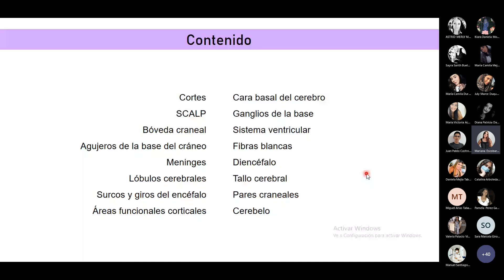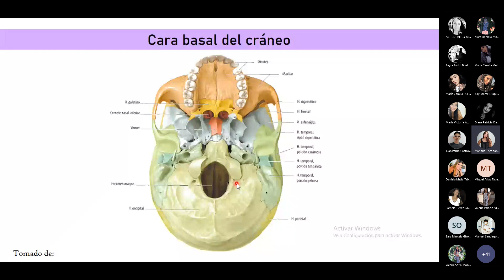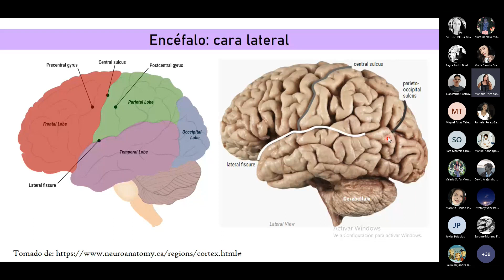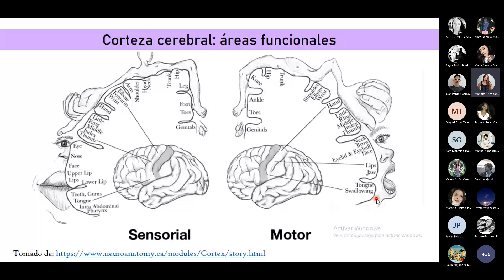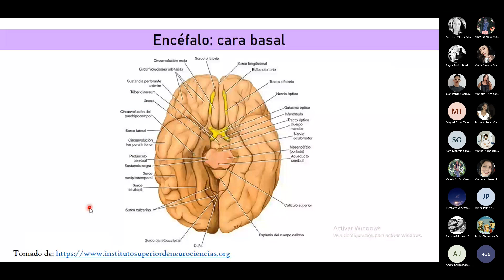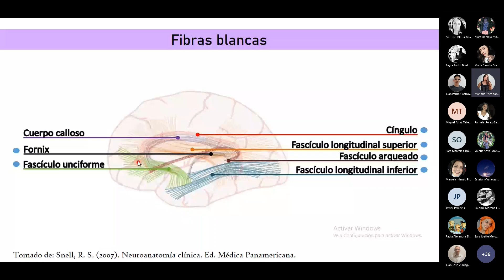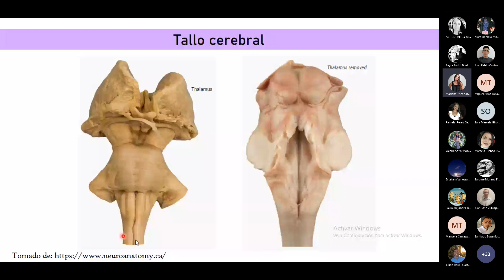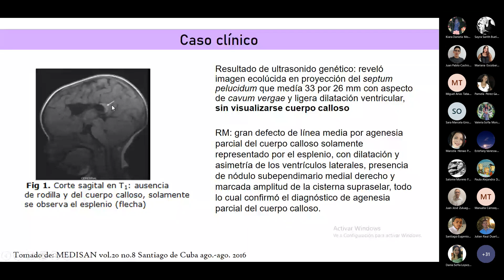Anatomía del sistema nervioso: repaso general